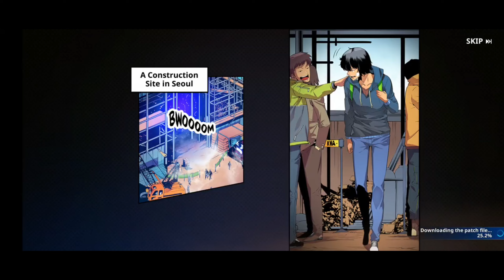📱 *Solo Leveling: Rise to Power on Mobile!* 📱 Part-1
Get ready for an epic adventure in the mobile game *Solo Leveling*! Based on the hit webtoon, this RPG brings intense solo action, dungeon battles, and thrilling character leveling to your fingertips. Customize your hero, defeat powerful enemies, and rise through the ranks!